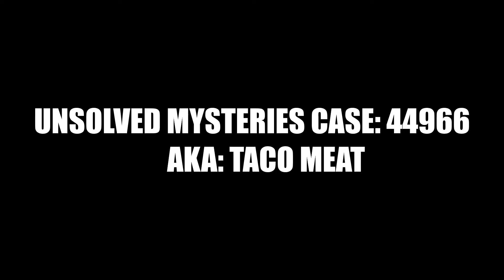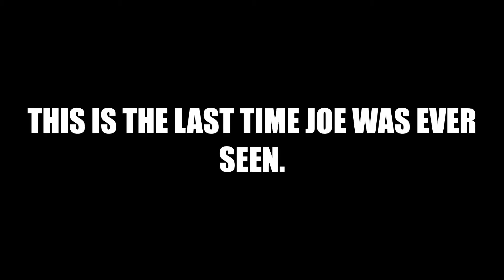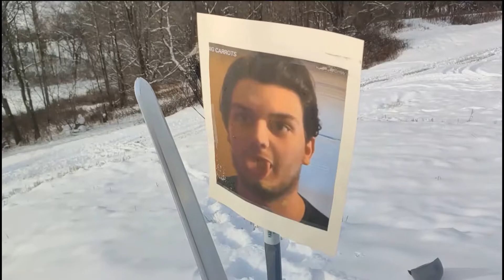20 Dollar Sled Challenge!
in this epic adventure, we each craft dope ass sleds for under 20 bucks. Then we test them out on a mother flippin mountain ya'll!
HAPPY HOLIDAYS!